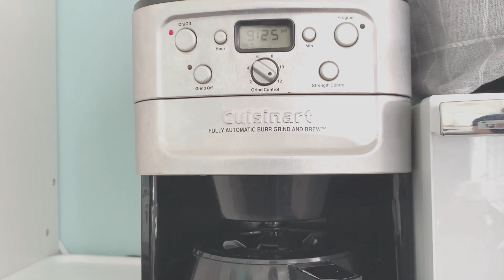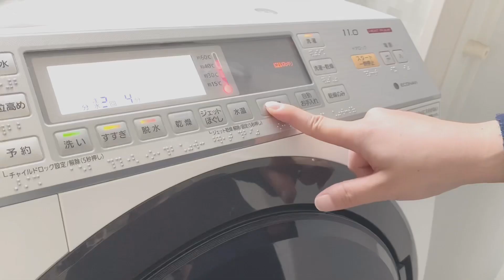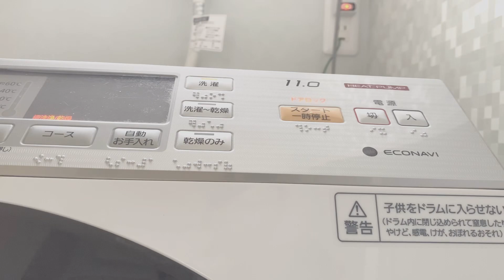玄関床掃除/洗濯槽の念入り洗浄/クイジナートのコーヒーメーカーでコーヒーブレイク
最近汚れが気になっていた玄関床のタイルの掃除は、
ウタマロクリーナーとメラミンスポンジを使い掃除しました。

ウタマロクリーナー

洗濯槽掃除は、パナソニックの洗濯機掃除で来てくれた方に年に一度だけでいいから専用の洗剤を使ってくださいと言われてから年に１度はやっています。
パナソニックの洗濯槽クリーナーは塩素系漂白剤なので唯一安心して使える塩素系漂白剤です。
たまに酸素系漂白剤（オキシクリーン）でも洗濯槽の掃除もしています

パナソニック専用洗濯槽クリーナー（ドラム式）

我が家のコーヒーメーカーはコストコで購入した
クイジナートのものです。
お手入れが簡単で自動で豆を挽くところからやってくれるのがお気に入りです。

クイジナートコーヒーメーカー

結構コーヒーメーカーの内部にコーヒーの粉があったので今度掃除しようと思います。
コーヒーをグラスに注ぐときに盛大にこぼしました・・・笑

MOOK本に掲載されました
宝島社さんから発売
カビとり・殺菌・消毒 命を守るための掃除術 (TJMOOK)

過去のVlog

▷▶韓国で流行りのダルゴナコーヒーを作る/ホームカフェ/夫婦の時間/休日/vlog

▷▶娘と私のモーニングルーティン/ベッドメイキング/朝食/スキンケア/洗濯/家事

▷▶[clean with me]キッチンリセット／ゴム手袋洗い方/ケトルのクエン酸掃除/vlog主婦

▷▶バスルームリセット/オキシ漬け/バスポリッシャー/お風呂念入り掃除/vlog主婦

vlog／地味に疲れた日。洗濯槽のお掃除で汚映像あり／家事と育児で疲労のルーティン